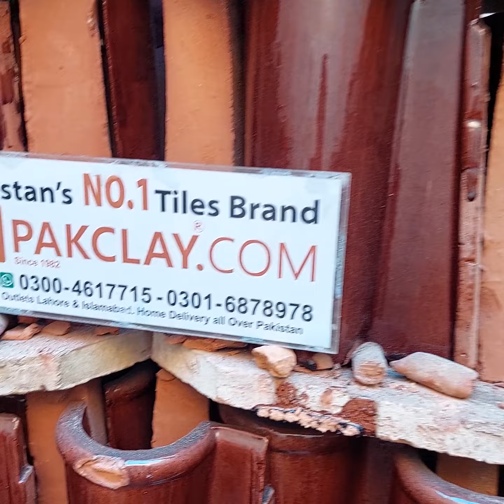Khaprail Tiles Price, Khaprail Tiles Design, Khaprail Tiles in Lahore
Khaprail Tiles Price in Pakistan, Khaprail Tile Design 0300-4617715
Khaprail Tiles Manufacturer, Khaprail Tiles Price in Lahore, Khaprail Design Images, 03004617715